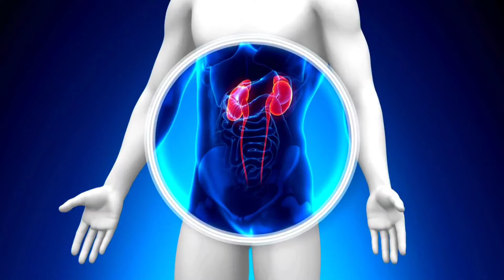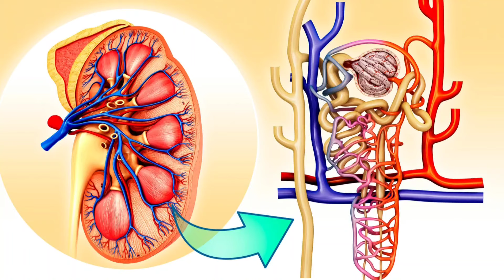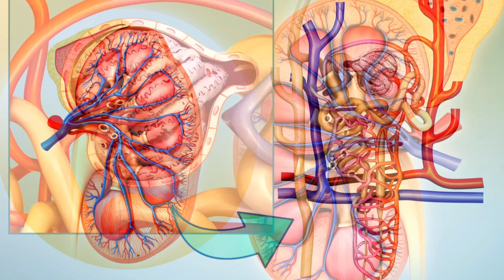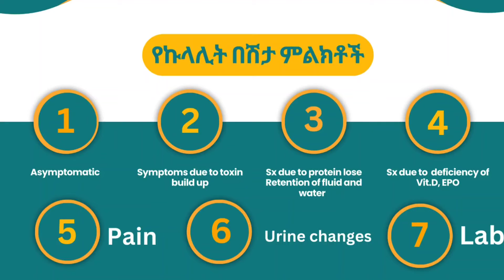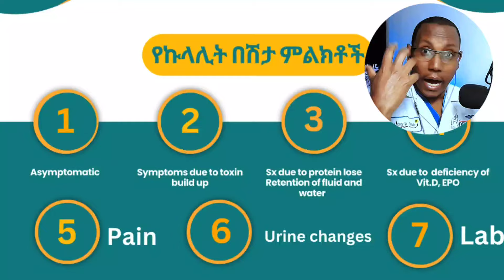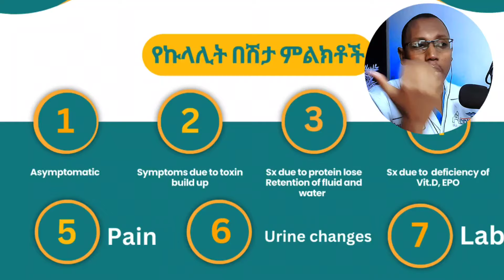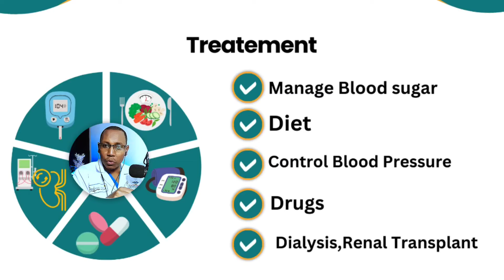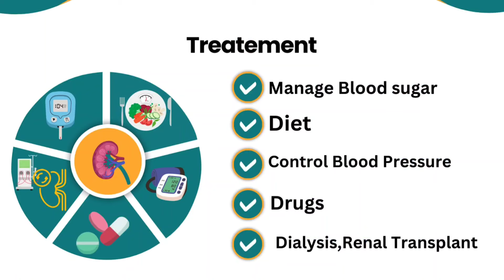ስኳር በሽታ እና የኩላሊት ችግር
ሰላም ሰላም ጤና ይስጥልኝ።በዛሬ video ስኳር በሽታ እና የኩላሊት ችግር እናያለን#diet health healthyeating diabetes kidney habesha doctor healthydiet በዚህ ቻናል ለተሻለ እለተዊ ኑሩዋችን ጠቃሚ የሆኑ
  የጤና
  የአመጋገብ
  የአመጋገብ እና ጤና፣
  የአካል ብቃት
  የአካል ብቃት  እና ጤና
እንድሁም የተለያዩ የጤና ጉዳዮችን፣ በምግብ የተለየዩ በሸታዎችን መከላከል እና ምግብን እንደ መድሃኒትነት መጠቀምን፣ሳይንሳዊ    በሆነ መንገድ ይቀርባል።

ጥያቄ ካላችሁ በcomment፣
like  እና share በማድረግ የቻናለ በተሰብ ይሁኑ።